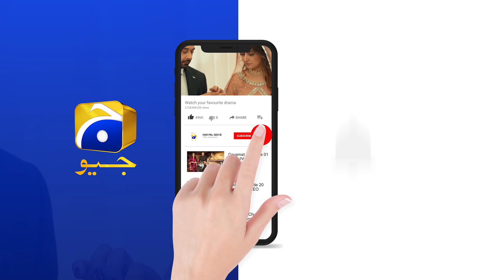Dil-e-Momin | Episode 23 | Best Scene 04 | HAR PAL GEO